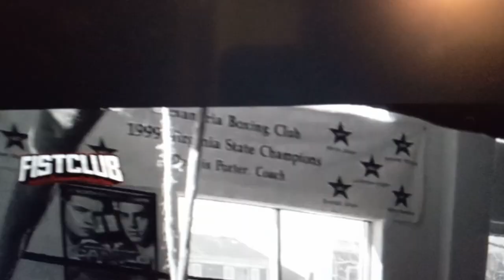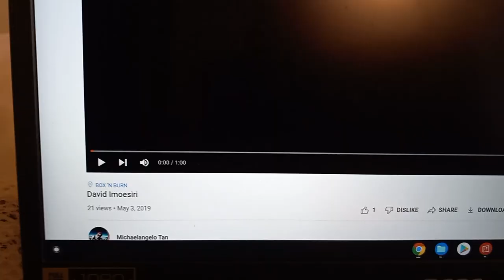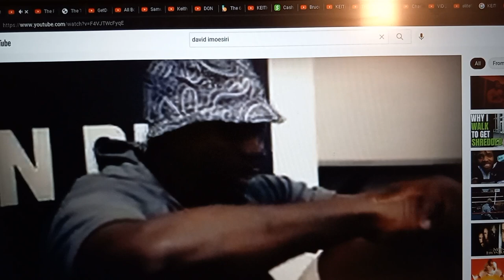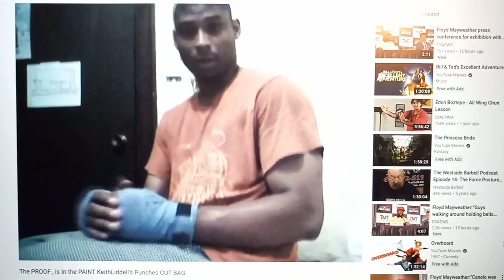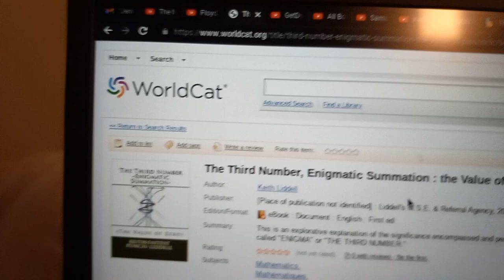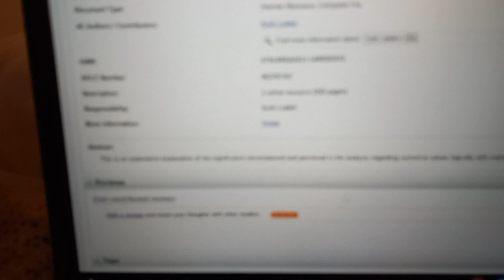NO MORE EXCUSES, THE ULTIMATE KEITH LIDDELL CAREER MOVIE TRIBUTE: "THEY WERE AFRAID OF ME" PART 2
Hello Sport5.VN and MainStand, I appreciate the article but it is not completely true, there is much more to the story:

 My name is Keith Liddell and I am the only World Record Holder, USA State/National Boxing USNBC and Interim Boxing Champion to exist in California History as well as the only boxer to ever be given the Knighthood by the Queen of England the Status of C.B.E. and Honored to also be the Hardest Hitting fighter in Sports History as well, I have done alot for my city and would be Honored to have that love recipricated, below are some of the following accomplishments:

A side note, I also had the privilege of being on the same Boxing team as Kendall Gill in 2013/14 and have the Distinction of being the Fastest and Hardest Hitting Boxer/Fighter in History-no one else has ever done this and to have won many Championship(s)

Great question, most people dont know that I was also a professional boxer/fighter as well, but due to sabbotage and my ethnicity I was not allowed or given the credit I deserved in order to flourish, but below may expound upon it deeper and I wish I could show more but it has been suppressed , but here is what I was able to get on tape: